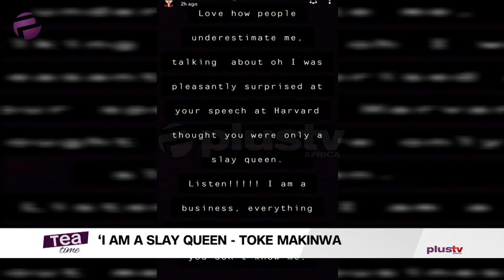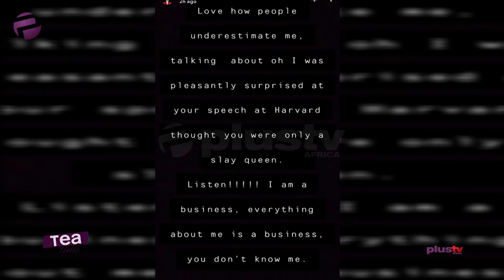Tea Time (Entertainment Show); Tuesday, February 18th (Morning Show)